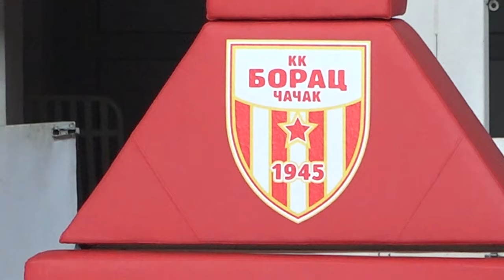TV Telemark - PRIPREME ZA NOVU SEZONU KK BORAC ČAČAK 28 08 2023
Ekipa KK Borac Mozzart već tri nedelje sprovodi pripreme za novu sezonu, četvrtu u kojoj će se nadmetati u Admiral bet Aba ligi.